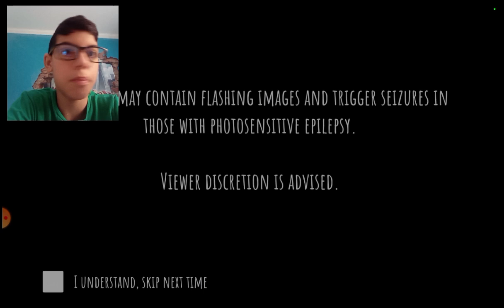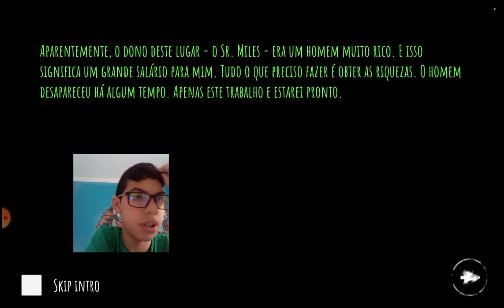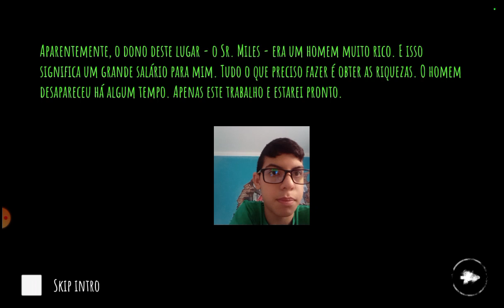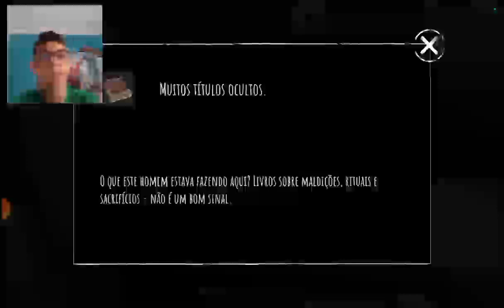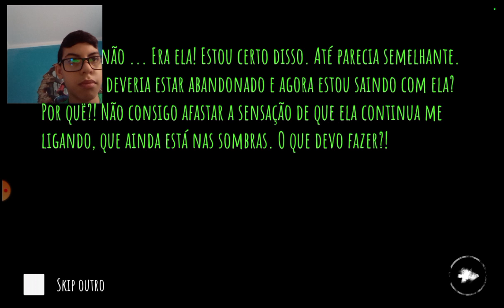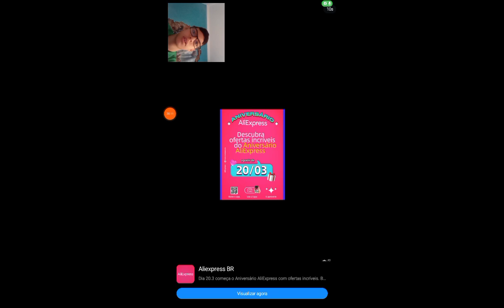Moça... CADE SEU CORPO? -eyes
eyes em português e olhos 👍:)